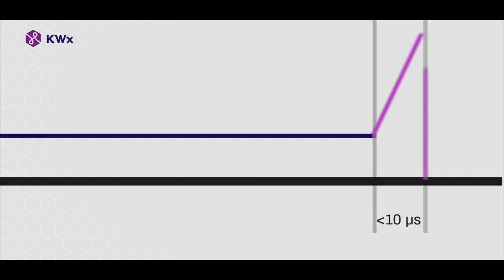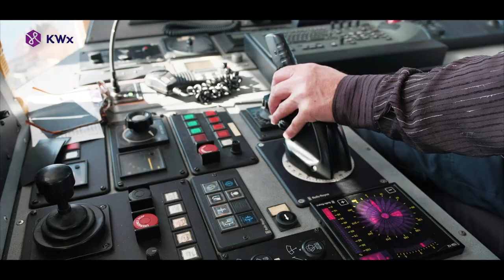DC breaker switch: enable safe and smart onboard power systems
The International Maritime Organisation’s main objective is focusing on a greener and more sustainable maritime industry.  As a result of this, we see a worldwide trend in hybrid and fully electric vessels contributing to a sustainable world. These type of vessels require modern technologies to enable smarter power systems.
DC grids are a perfect solution, but cannot operate safely without the necessary protection.
KWx offers solid-state DC breaker switches with ultra-fast switch-off times, preventing arcing in case of short-circuit situations.
Astrol Electronic’s DC breaker switches enable more cost efficient power systems, which lead to savings on other components, maintenance costs and fuel.
You will be ready for future-proof hybrid and fully electric DC systems that integrate modern energy sources.